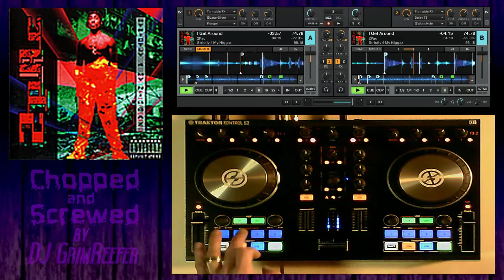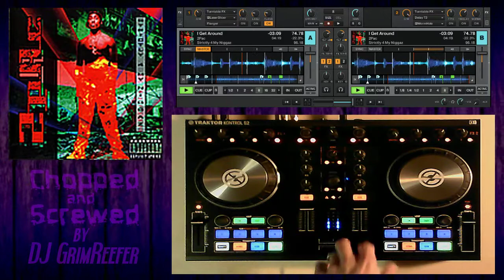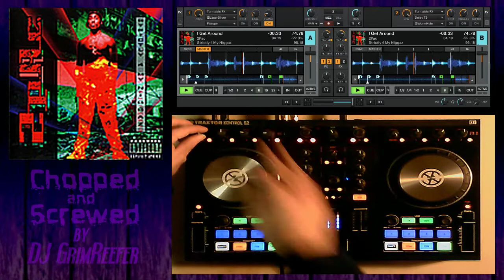2Pac feat. Digital Underground - I Get Around (Chopped & Screwed) by DJ Grim Reefer